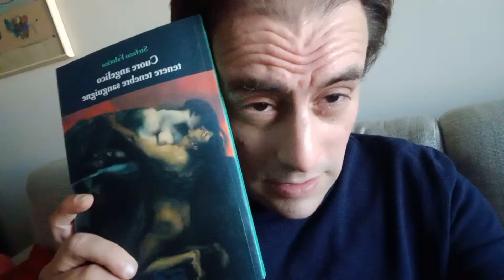INAPPROPRIATE BEHAVIOR, Il commissario Falò ha riaperto le indagini sui folli comportamenti altrui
Il quadro di Franz von Stuck nella copertina del mio Cuore angelico tenere tenebre sanguigne non è Il peccato, eh eh. Ah ah!